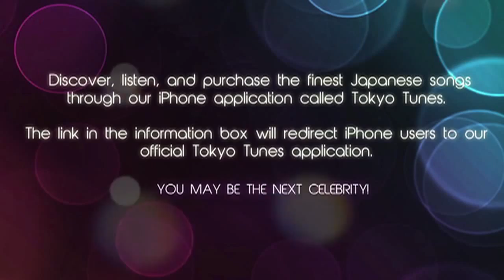Koji Ueno Anytime Anywhere New J Pop Happy Song